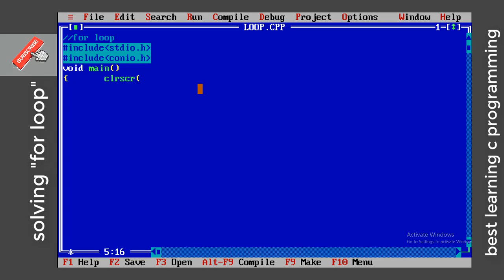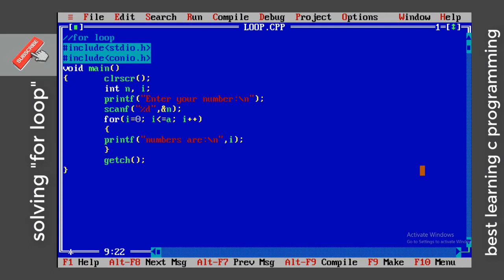C programming ku baro af-soomaali (ch5)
Hi dear watchers today's video is very interesting and explains

don't  miss our upcoming videos

if you have any query comment us below